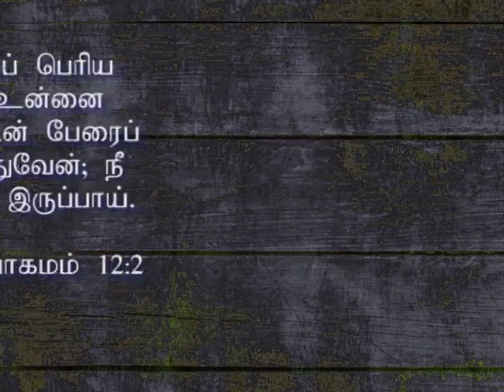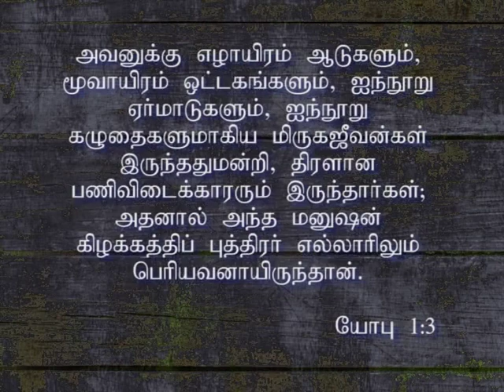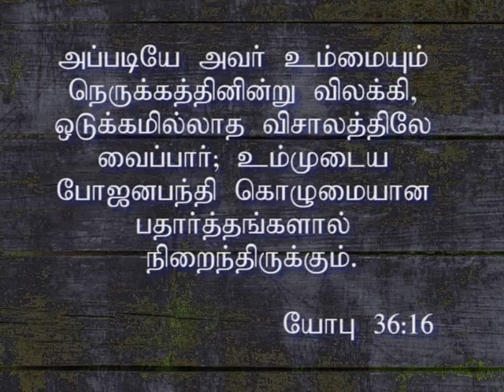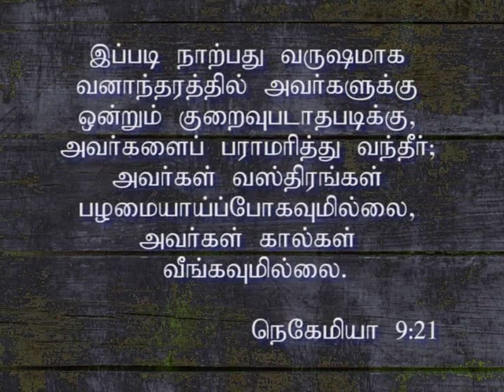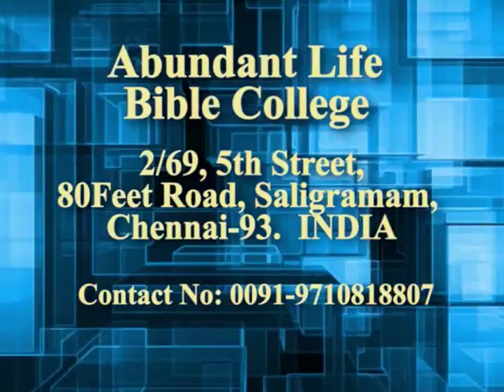No More Lack | Tamil | Bro A.Anburaj